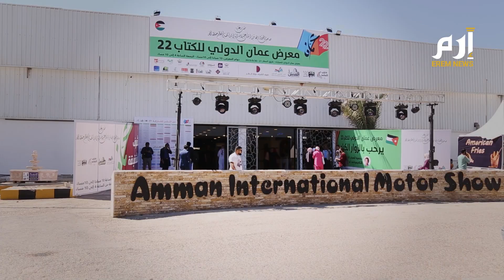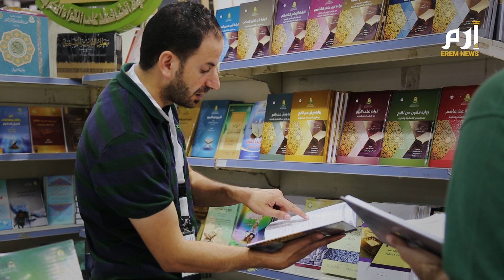بمشاركة 400 دار نشر.. افتتاح معرض عمّان الدولي للكتاب بدورته الـ22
بحضورٍ رسميٍ كبيرٍ يليقُ بحضرةِ الكتابِ، افتتح في العاصمة الأردنيةِ معرضُ عمانَ الدوليُ للكتابِ في دورتهِ الثانيةِ والعشرينَ.